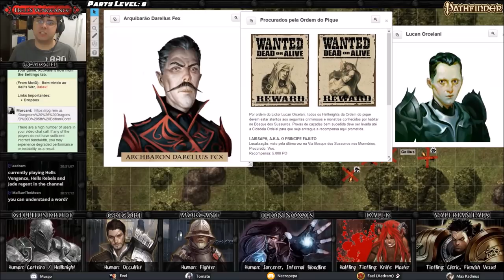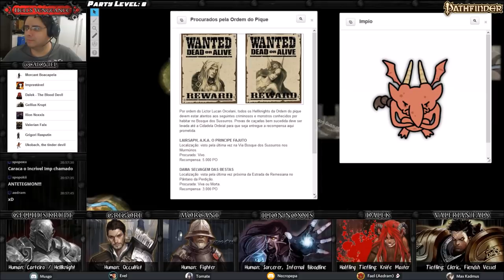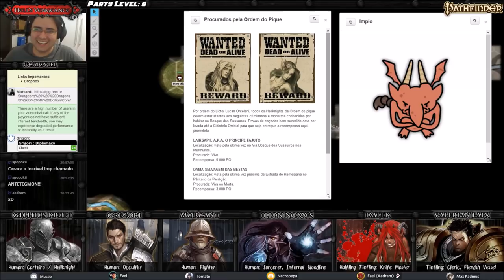[Hell's Vengeance] 36 - Ataque ao príncipe fajuto! (D&D 3.75 / Pathfinder RPG)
O cruel hellknight Gellius, o pequeno tiefling sanguinário Dalek, o ocultista Grigori, o feiticeiro infernal Ilíon, o clérigo de Asmodeus Falx e o soldado veterano Morcant continuam a desgravar o bosque dos sussurros caçando monstros e criminosos em troca das recompensas oferecidas pelos Hellknights da ordem do pique. Desta vez decidem ir atrás do Príncipe Fajuto, quase uma lenda viva da região que cobra pedágio e impostos dos fazendeiros locais em troca de proteção e vem evadindo a justiça há quase um século. Será que nossos vilões conseguiram captura-lo com vida como é exigido pelos hellknights?